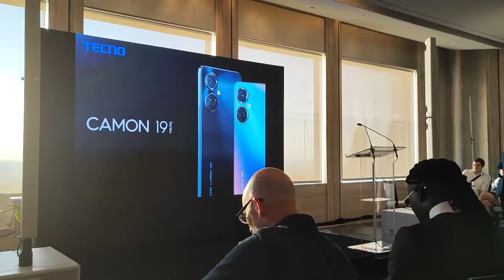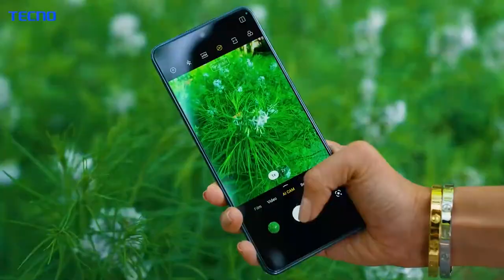¿Cuáles son las principales novedades del Camon 19? - [Negocios en Tm] ®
Nuestro director Juan Carlos Yepes, estuvo en Nueva York en el lanzamiento del Camon 19. No te pierdas las principales novedades de este equipo.

Negociosentm